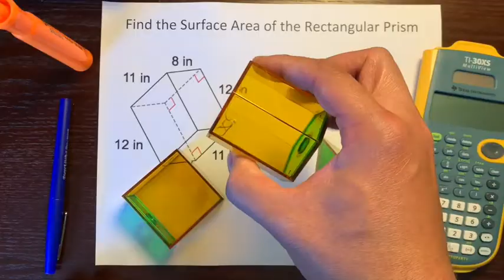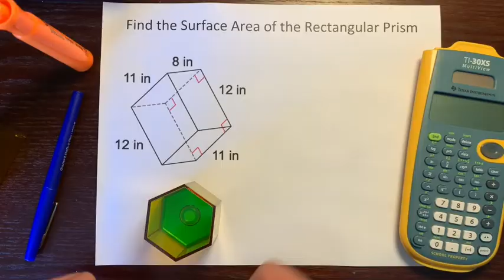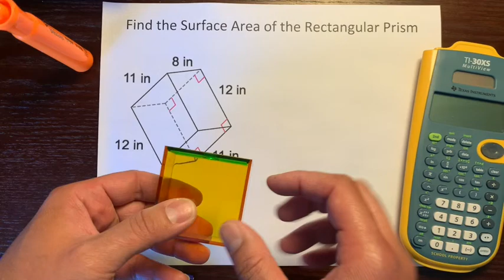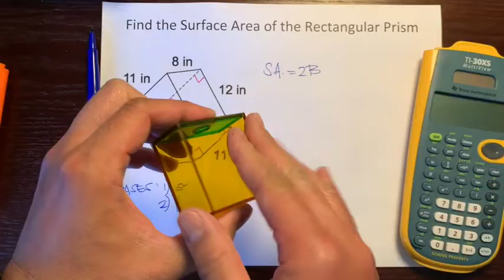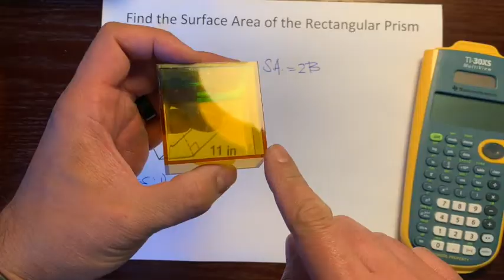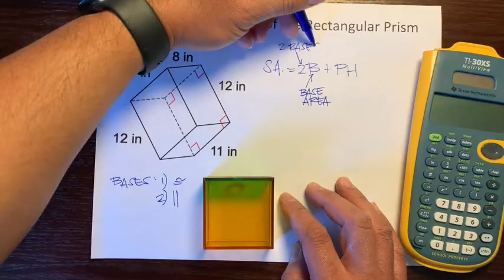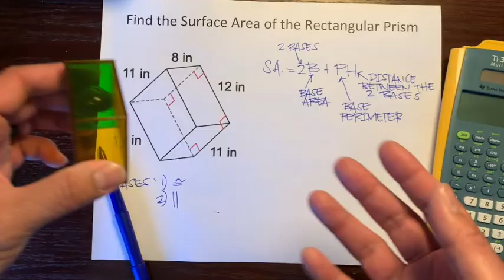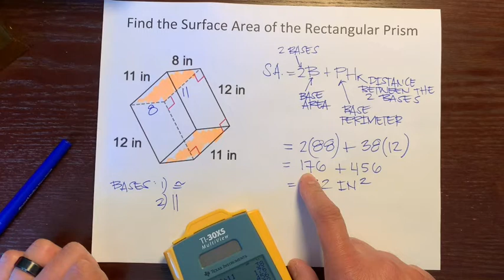Surface Area of a Rectangular Prism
This video will help you find the surface area of a prism using the formula.  It will help you in your Geometry class and in life.